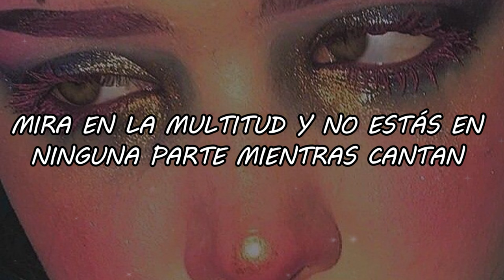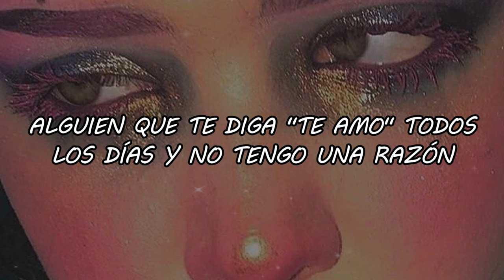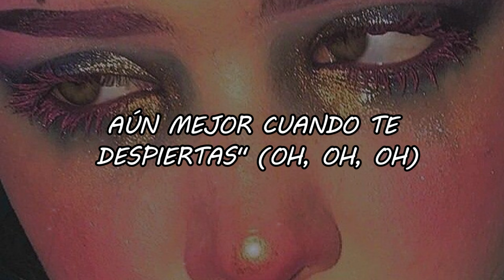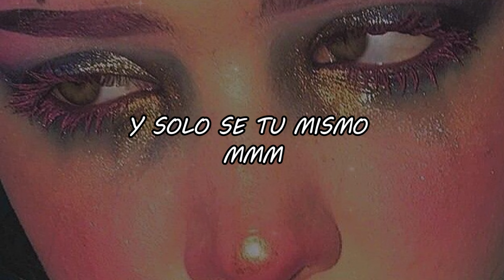Toosii - Favorite Song // Sub Español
LETRA/LYRIC:🎵
Yeah, I'm on the stage right now
And you're nowhere to be found as they sing along
I say you look good without no makeup
No lashes, even better when you wake up
Uh-uh-uh

I see you hidin' the hate
I see you lookin' for someone to scoop you right off of your feet
Someone to tell you, "I love you" every day

Uh-uh-uh

I see you lookin' for peace
I see you tired of the hurt
See you're tired thinkin' 'bout if you leavin'
See you're tired of bein' so tired
And you damn sure ain't gettin' even

Need somebody
Who can make it better
Somebody

Uh-uh-uh